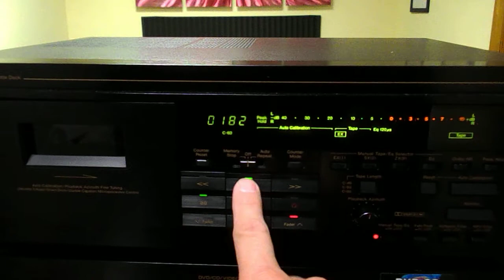Nakamichi CR 7A